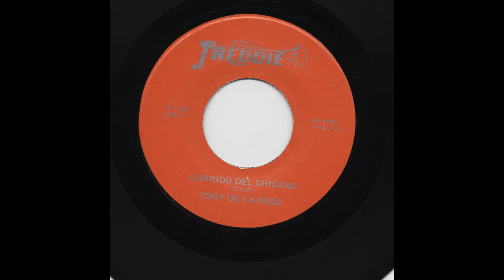Tony De La Rosa - Corrido Del Chicano - Freddie Records fr-244-a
Title: Corrido Del Chicano
Artist: Tony De La Rosa
Record Label: Freddie Records
Catalog Number: fr-244-a
Recording Format: 45

View more information about this and other recordings at the University of California at Los Angeles' Frontera